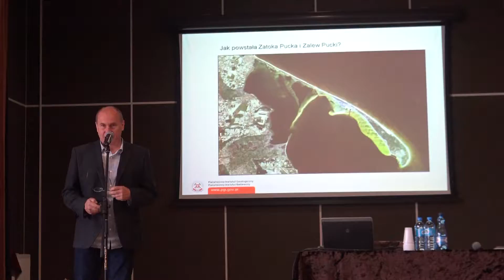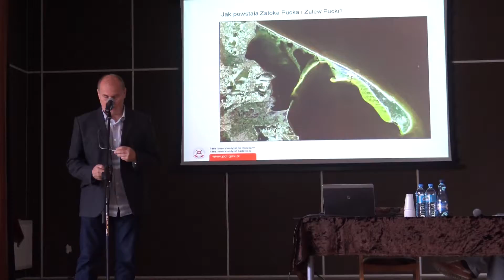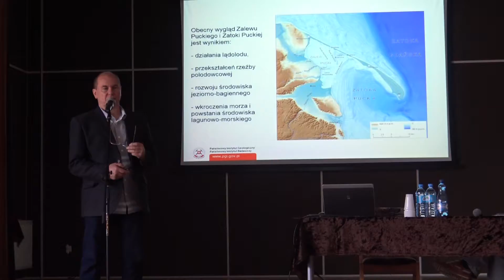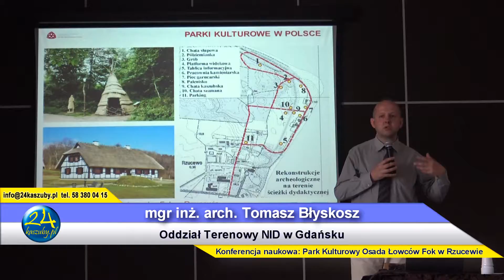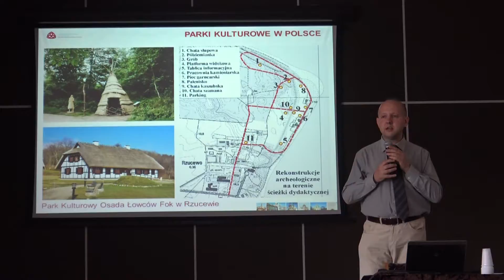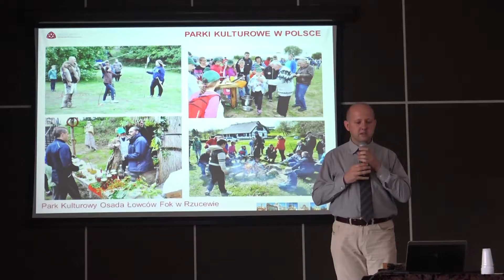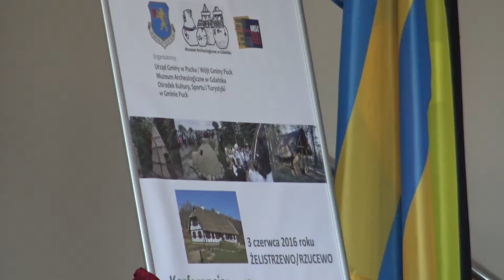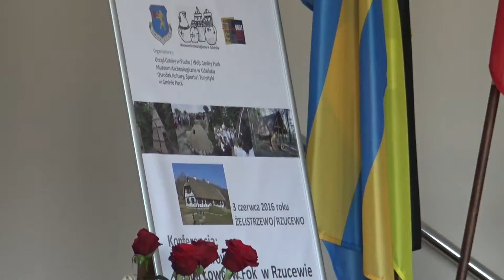Dni Gminy Puck 2016 Żelistrzewo